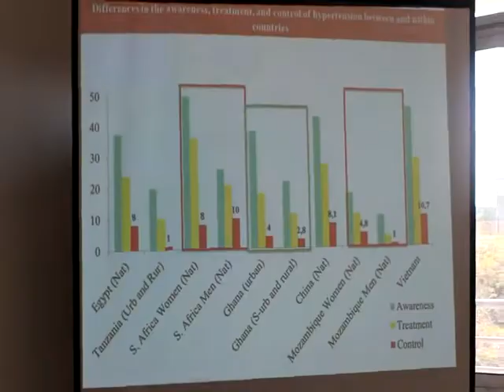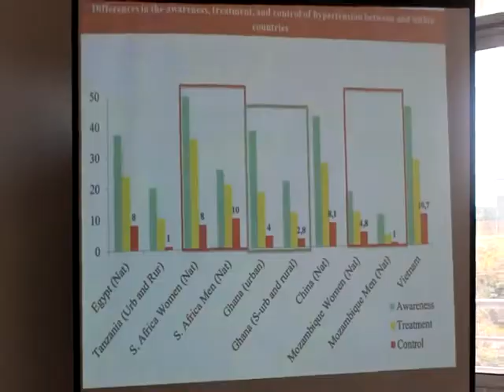papier symposium hypertension Fotue